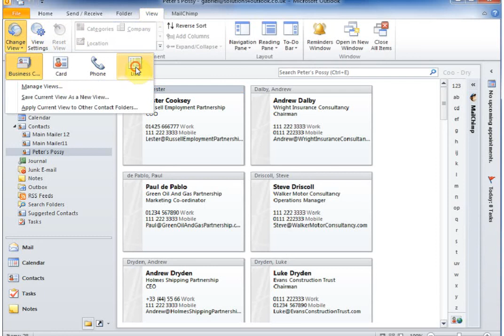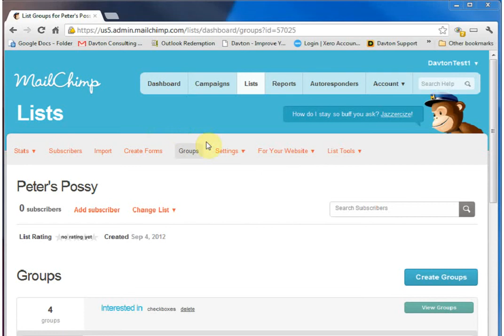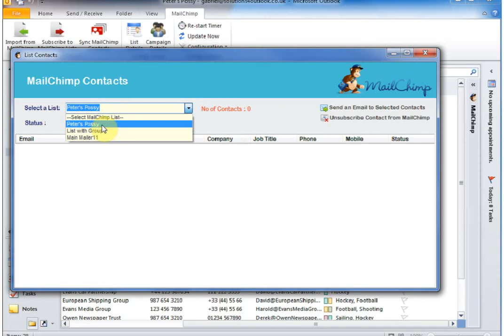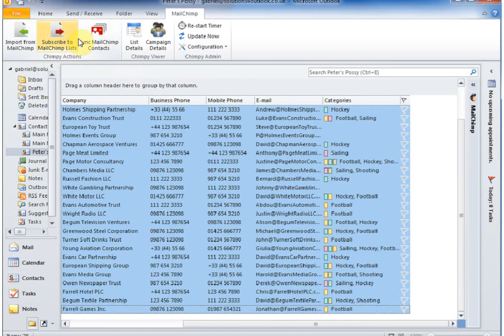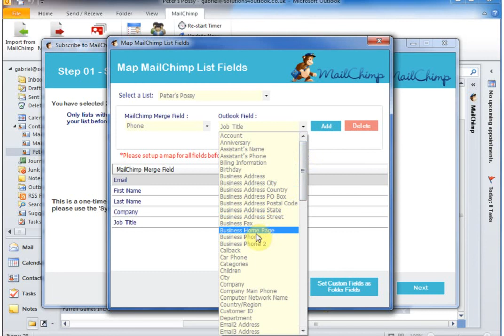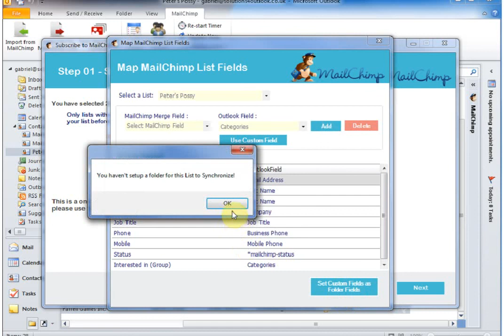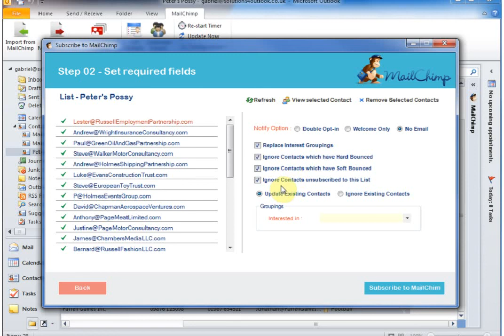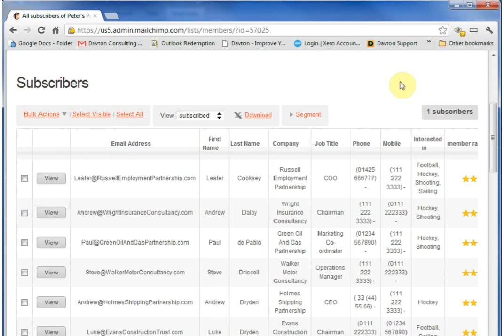Subscribe Outlook Contacts to MailChimp